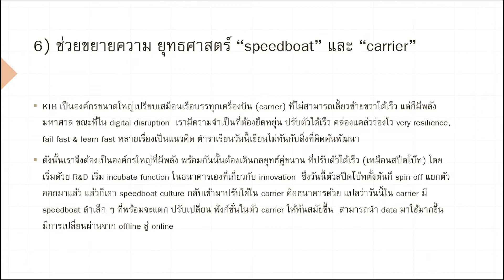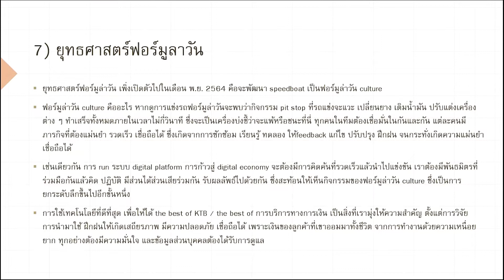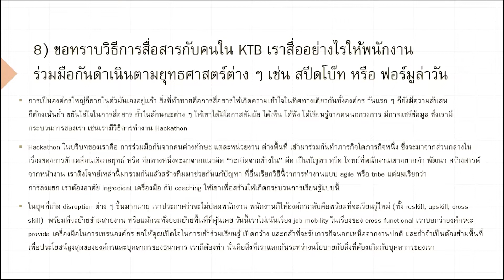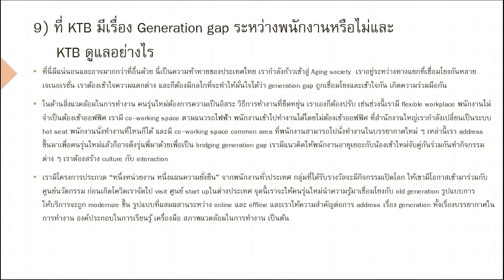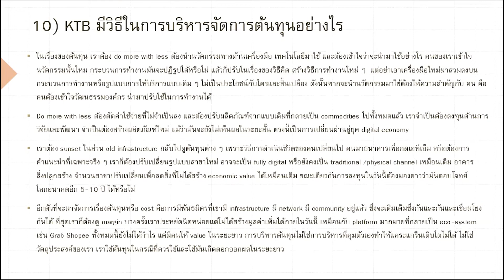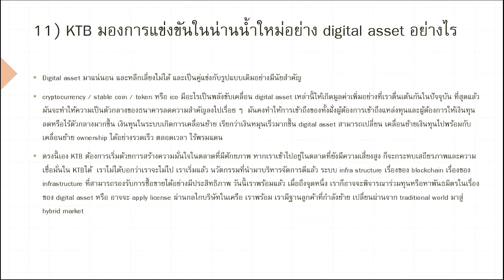CMMU Share and Learn (Episode 19)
CMMU Management Talk : Courage to Change กล้าเปลี่ยนเพื่อก้าวนำ (ตอนที่ 2)
โดย คุณผยง ศรีวณิช กรรมการผู้จัดการใหญ่ ธนาคารกรุงไทย จำกัด (มหาชน)
สัมภาษณ์โดย รศ.ดร. วิชิตา รักธรรม คณบดี วิทยาลัยการจัดการ มหาวิทยาลัยมหิดล